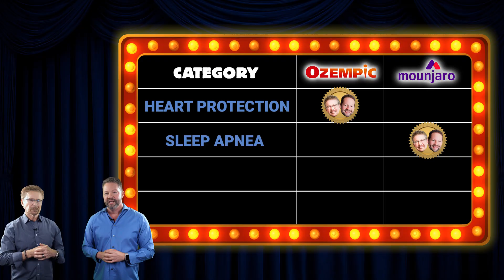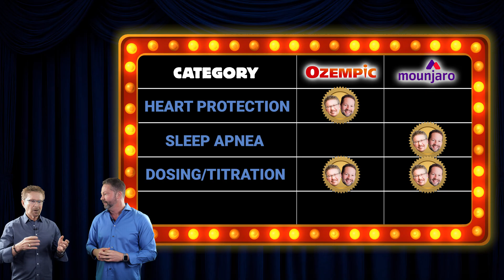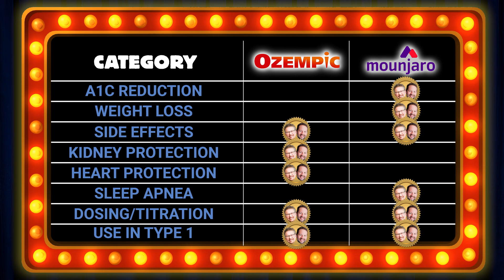GLP-1 Showdown: Mounjaro vs. Ozempic - Which one is right for you? | TCOYD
Mounjaro vs. Ozempic: which GLP-1 is the better fit for YOU? Dr. Steve Edelman and Dr. Jeremy Pettus compare tirzepatide (Mounjaro/Zepbound) and semaglutide (Ozempic/Wegovy) head-to-head. You’ll learn how they rank in terms of A1c reduction, weight loss, cardiovascular and kidney data, side effects, dosing/titration, access, and special situations.
What you’ll learn:

A1c and weight outcomes from major trials
GI effects, gallbladder, pancreatitis signals, thyroid C-cell warnings
Heart & kidney protection
How to start, how to step up, and when to pause
Access & affordability
Who may prefer which drug based on goals and medical history
Sleep apnea improvements with these medications
Type 1 diabetes considerations and future approvals

Both Dr. Edelman and Dr. Pettus are endocrinologists who have lived with type 1 diabetes since age 15. They bring you trustworthy diabetes information that is educational and entertaining!

Timecodes:
0:00 - Intro
1:00 - Explaining the differences of Mounjaro vs. Ozempic
1:40 - Which is better for A1c reduction?
2:09 - Which is better for weight loss?
2:30 - Which has more side effects?
3:10 - Which provides better kidney protection?
3:50 - Which provides better heart protection?
4:20 - Which is better for sleep apnea?
5:00 - Which is easier to take?
5:40 - Can either be used for Type 1 diabetes?
6:30 - Final thoughts on Mounjaro vs. Ozempic